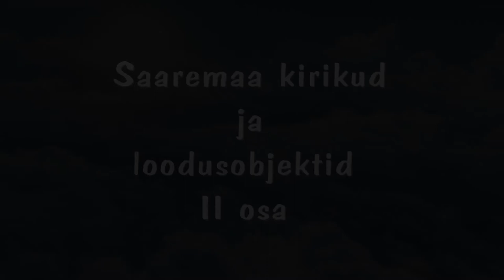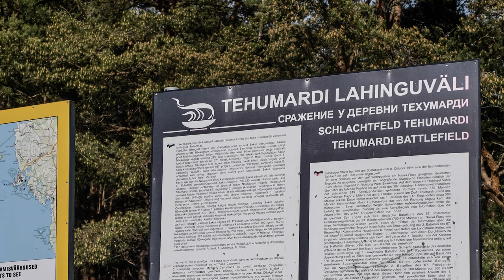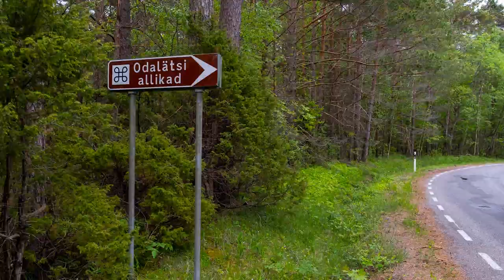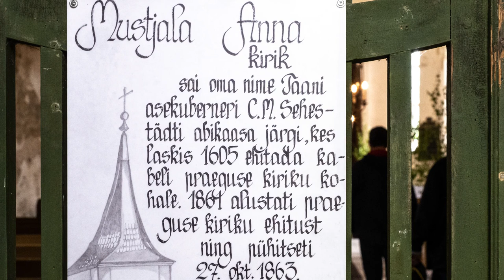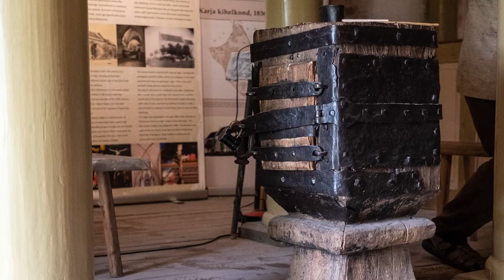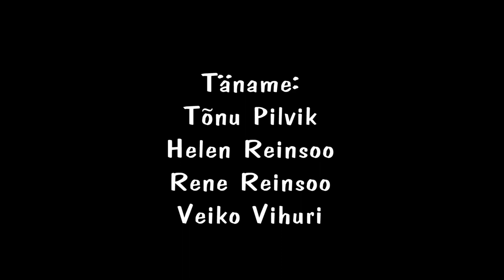Saaremaa kirikud ja loodusobjektid II osa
Saatejuht: Heiki Haljasorg. Saatekülaline: endine keskkonnaminister Vootele Hansen (lisatud 🌞ajamärgid).
00:30 Kaarma maalinn
02:52 Tehumardi
06:48 Sõrve poolsaare tipp ja tuletorn
09:06 Kihelkonna kirik
12:10 Odalätsi allikad
16:30 Karujärv
18:16 Mustjala kirik
19:34 Panga pank
25:09 Leisi õigeusu kirik
26:53 Karja kirik
29:37 Kaali meteoriidikraater ja järv
33:47 Üügu pank Muhu saarel